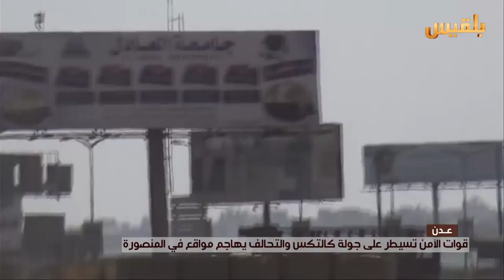قوات الأمن تسيطر على جولة كالتكس، والتحالف يهاجم مواقع في المنصورة | تقرير: آدم الحسامي